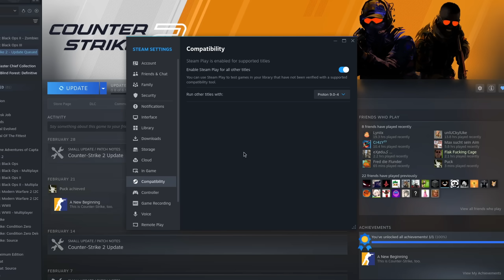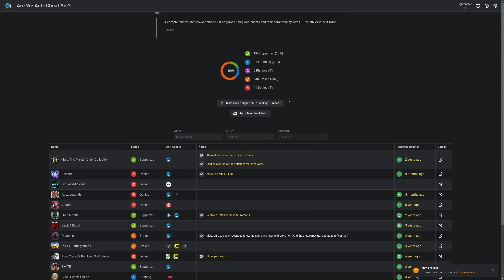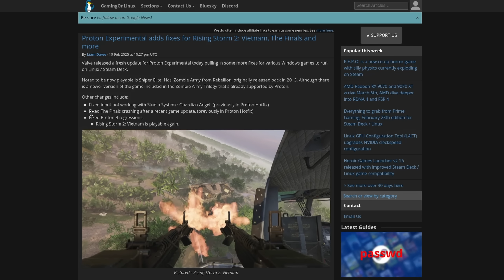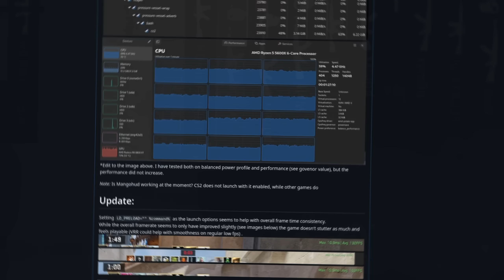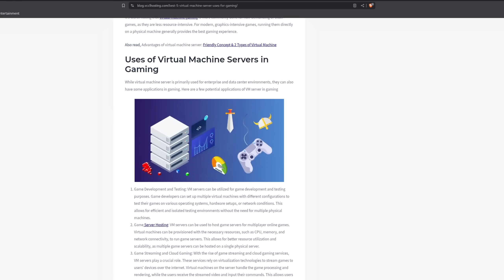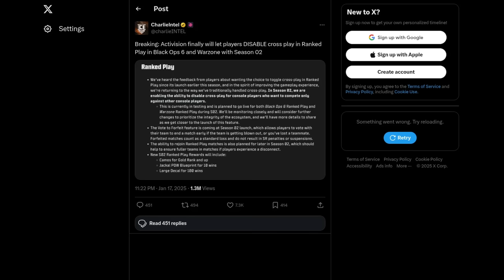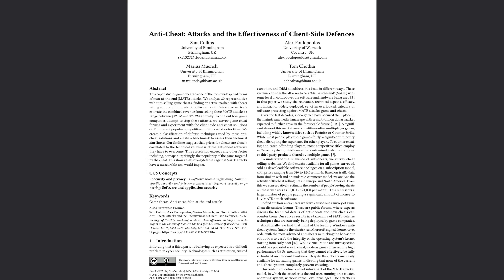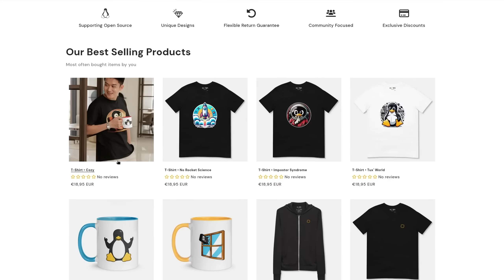How To Solve Anti Cheat On Linux ...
► Support Open Source with Style 👕

Open Source development is not easy.

► Chapters:

00:00 - Gaming on Linux in 2025
01:08 - Anti Cheat on Linux
01:34 - Which competitive games work?
02:22 - Not perfect ...
03:01 - League of Legends, Fifa and similar ...
03:54 - Counter Strike 2 ., yeah
04:29 - The solution!
05:34 - Why don't they do it?
06:15 - How to handle crossplay
07:30 - Conclusion